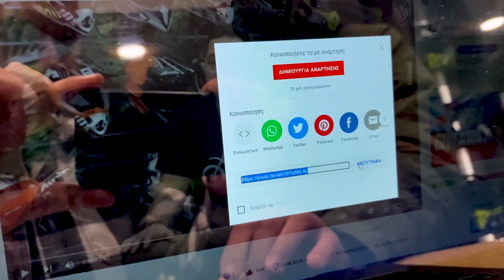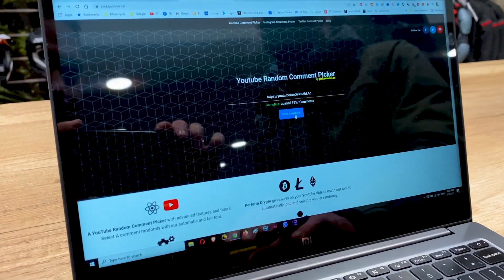Gopro Hero10 Ο Νικητής είναι..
Αναμονή τέλος! Αυτός είναι ο νικητής και κερδίζει μία Gopro Hero 10!

Σας ευχαριστούμε όλους για την συμμετοχή.